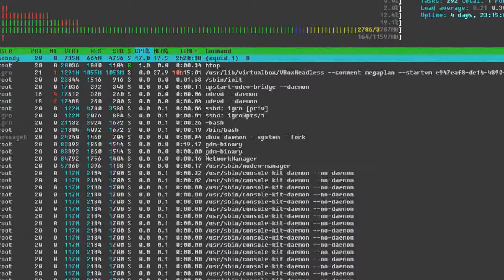yakincfinal_r9_encoded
Рекламный ролик ООО ЯКИНЦ